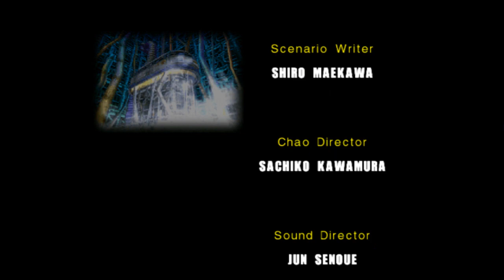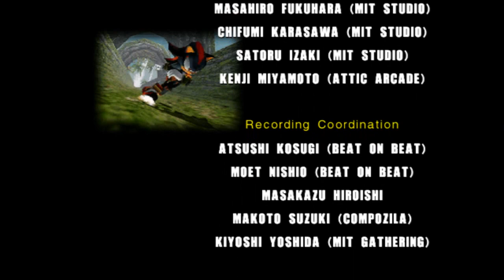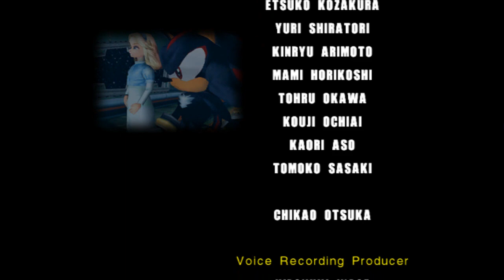Sonic Adventure 2 Battle - Capitulo 25: Final Chase